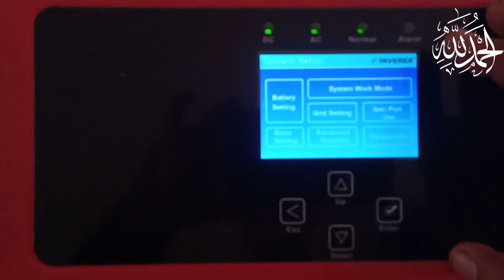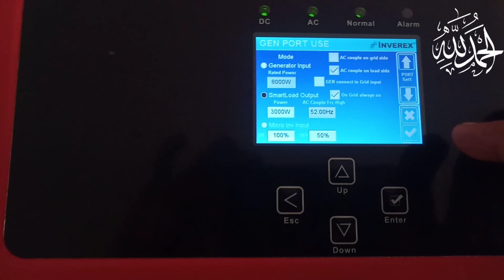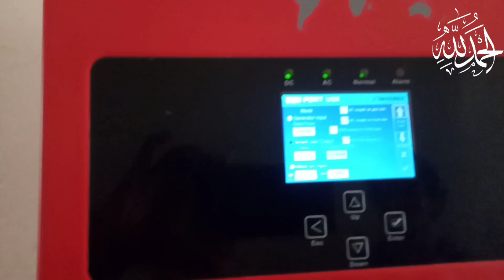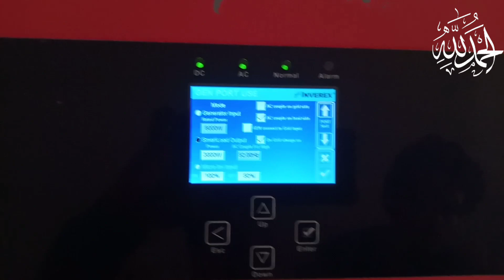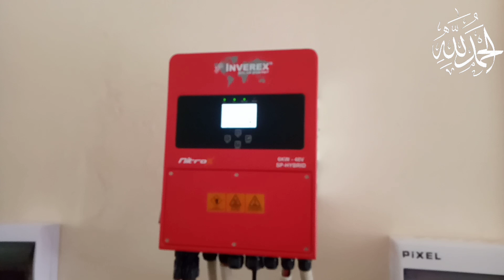Inverex Nitrox 6kw Smart Lod Setting || Inverex 6kw Smart Lod Seetting